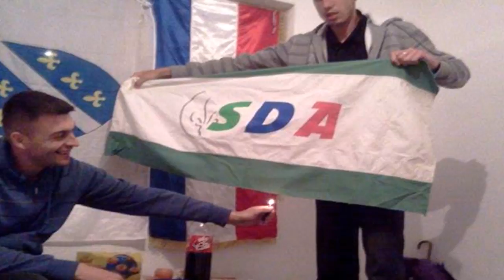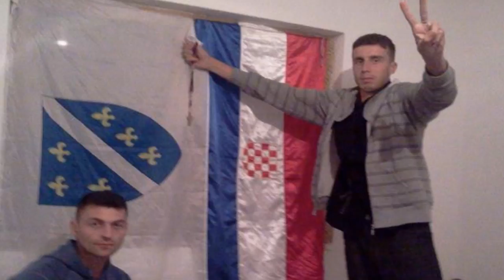Ljiljani i Šahovnice, Hrvati i Bošnjaci opet su JEDNO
Hrvati i Bošnjaci, Hrvatska Bosna i Hercegovina sve je to Jedna Domovina
Srbijo znaj svemu je kraj zbogom i više se ne vraćaj !
Od Sutle pa sve do Drine Živjelo Hrvatsko Bošnjačko Bratstvo
( pjesma - Sarganovi Jarani )